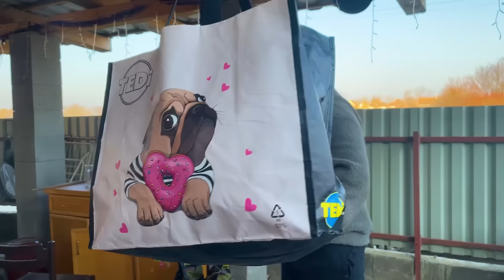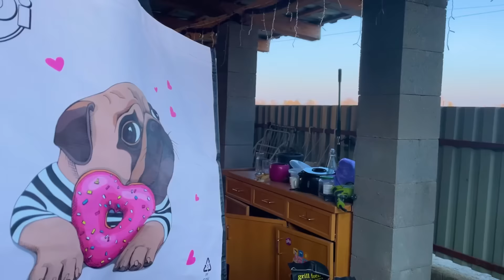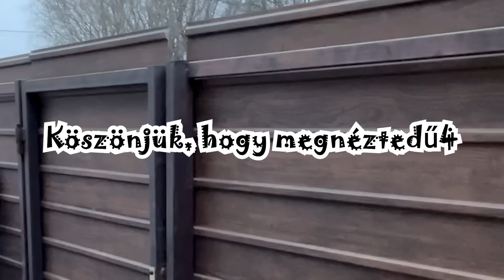Anyós - Só 2.évad 10. rész